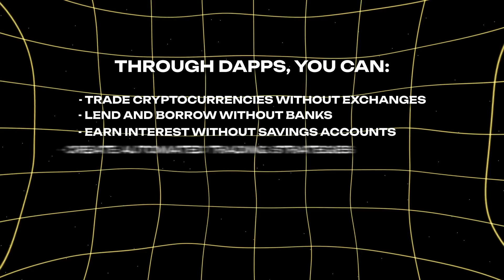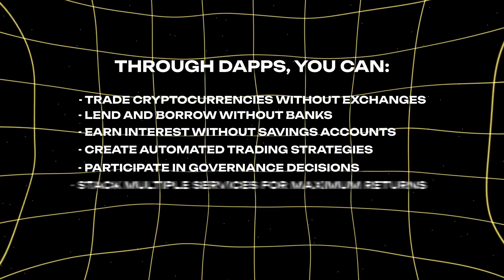DeFi’s Secret Weapons: Smart Contracts and dApps | Part 4 of 6 | MemeFi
Imagine controlling your money without banks or middlemen – welcome to DeFi! This series explores decentralized finance and how it's transforming traditional banking. Learn about blockchain technology, smart contracts, dApps, and stablecoins that power DeFi platforms like Uniswap and Aave. From earning high yields and lending without credit checks to trading freely, discover how DeFi offers financial freedom for anyone with internet access. Watch to understand why DeFi is the future of finance!